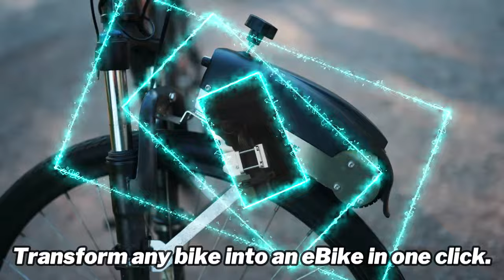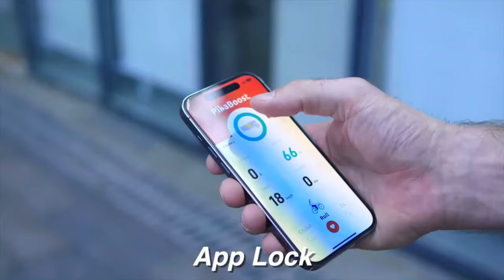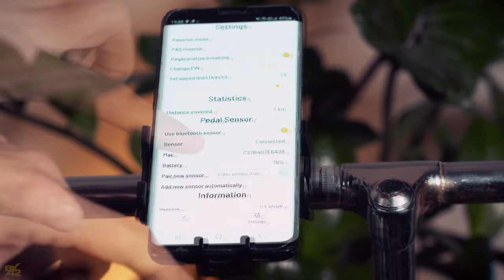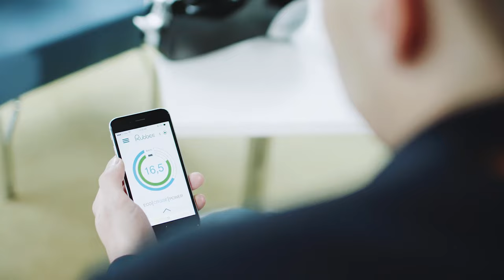Unveiling the Future of E-Bikes: What Are the Top 5 Conversion Kits for 2023?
Transform any bike into an eBike in one click.

Zipforce is a portable electric motor that turns any bike into an electric bike, in just 15 minutes. Sustainable, fast and cheap.

00:17  1. LIVALL PikaBoost: E-Bike Converter

02:14  2. Zipforce E-Bike Conversion Kits

04:03  3. Rubbee X | Wireless E-bike Conversion Kit

06:06  4. Skarper - eBike Conversion Kit

08:05  5. Bimotal Elevate Conversion Kit